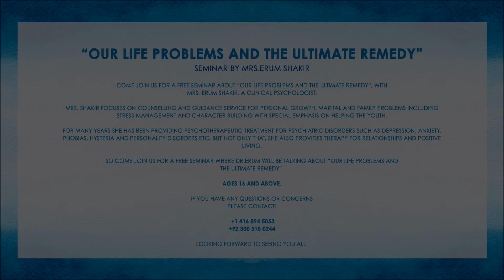Our Life Problems and The Ultimate Remedy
Seminar. Mississauga, Canada.
By Erum Shakir
20th October 2018